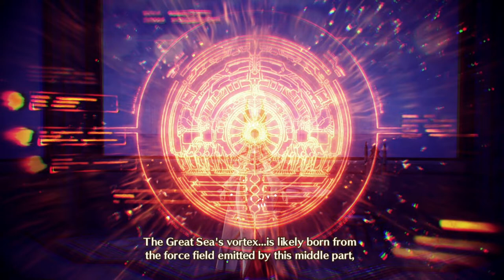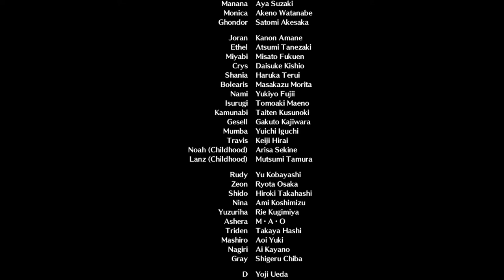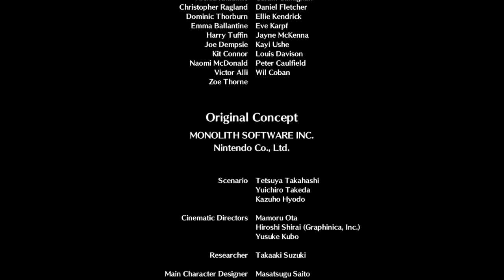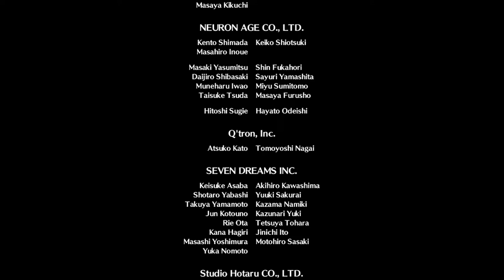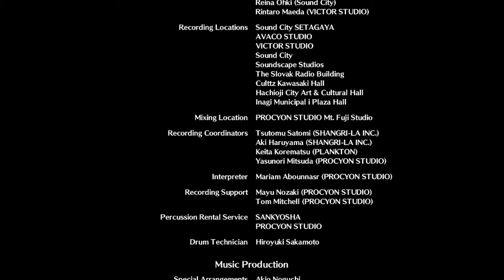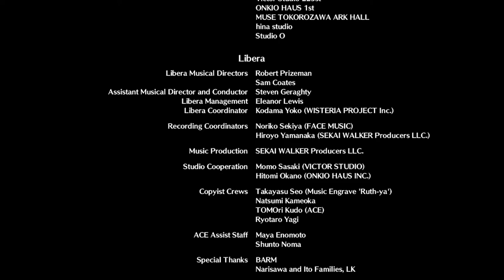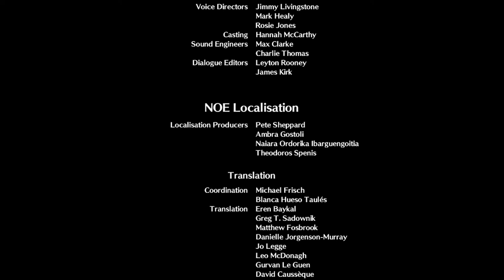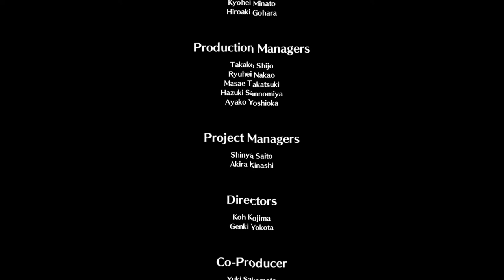Xenoblade Chronicles 3 - Chapter 7 Full Gameplay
Xenoblade Chronicles 3 full Gameplay Chapter 7

Played By Jarjelly
►No Commentary Gameplay by GameTable(2022)◄

Xenoblade Chronicles 3 is a 2022 action role-playing game developed by Monolith Soft and published by Nintendo for the Nintendo Switch. Released on July 29, 2022, it is a part of the open-world Xenoblade Chronicles franchise, itself a part of the larger Xeno series.